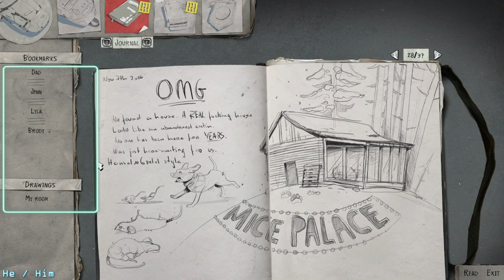(EP2) Pros and Cons of Off-Grid Living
This is like 1/3 of me streaming the playthrough of Life is Strange 2 (Episode 2). Right before things get crazy...

Let's forget that I finished playing through the LIS franchise in like early 2023...

Here's my art Etsy shop as well: